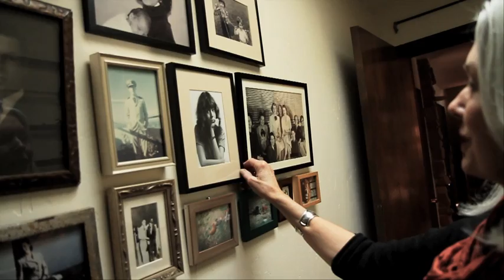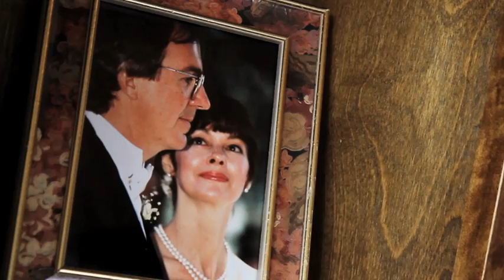Casting Call Contest Winner: Sherry, Boulder CO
EILEEN FISHER Casting Call Contest Winner, Sherry from Boulder, Colorado describes the elements of her personal style as based around her lifestyle.  Her day reverberates between the high school where her 16-year-old daughter is a special needs student, the supermarket, hardware store and power lunches with other community volunteers.  She explains that she "needs to be able to reach into my closet, dress and go".  Meet Sherry and see how she moves through her day with effortless style. For more behind-the-scenes look at the Casting Call Contest Winners, visit EILEEN FISHER's Facebook page at Facebook.com/EILEENFISHERNY